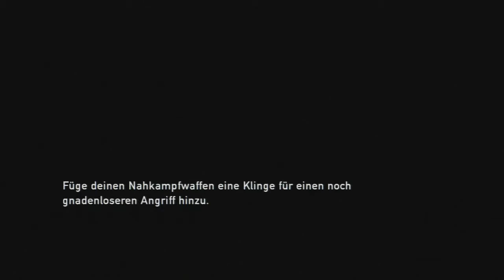The Last of Us Playthrough // Wo ist die Batterie? // Part 13 [GERMAN]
Game Keys, PSN Cards und mehr!

Viel Spaß beim Zuschauen dieses großartigen Spiels!

Habt ihr Spielvorschläge, wovon wir Walkthroughs machen sollen? Dann sagt es uns!

Habt Ihr Verbesserungsvorschläge dann schreibt es doch bitte in die Kommentare oder als Private Nachricht.
Falls ihr uns einen Daumen runter gebt, dann sagt bitte in den Kommentaren was ihr nicht gut gefunden habt, so können wir uns verbessern!

Wenn euch unsere Videos gefallen, dann unterstützt und doch durch
→ Kommentieren ←
→ Favorisieren ←
→ Liken ←